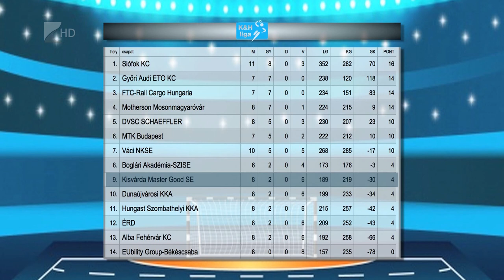Két kisvárdai vereség - Kölcsey Tv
Vereséggel zárta az elmúlt évet, és vereséggel kezdte a 2021-es esztendőt a kisvárdai női kézilabda csapat. Bakó Botond együttese hazai pályán 22-21-re kapott ki az Alba Fehérvártól, majd a Ferencváros múlta felül 34-22-re a várdaiakat. Az NB I-es tabella kilencedik helyén álló Kisvárda szerdán a listavezető Siófokhoz látogat.